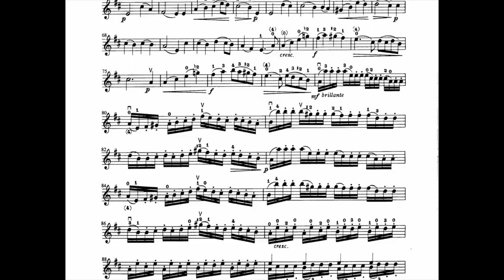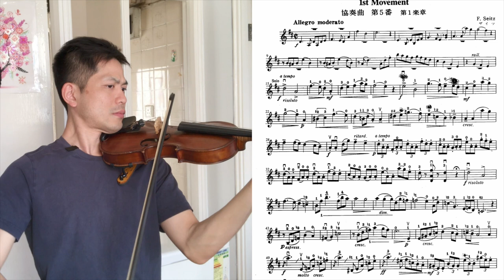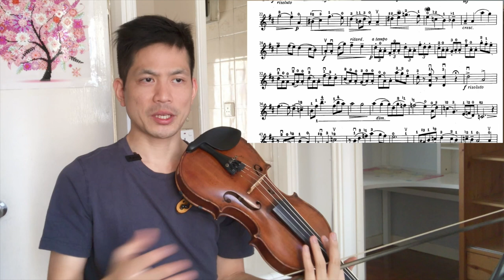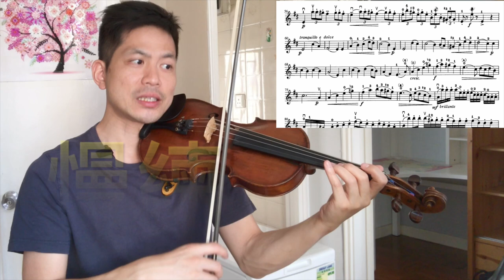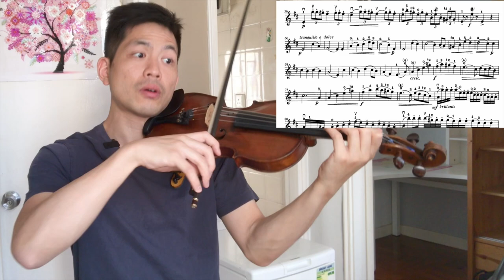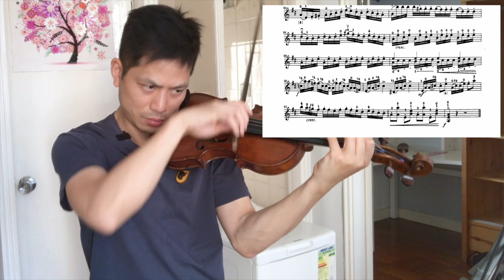【中文字幕】數長音的方法｜Seitz 第五小提琴協奏曲｜鈴木小提琴第四冊教材 003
本集內容：00:00
以「弓速」做 accent 1:24
別讓句尾變得老套 2:15
三連音的跳弓該如何拉奏 2:46
如何從 D 大調轉到 E 大調 4:00
令三連音不會早入的方法 5:47

葉紹羲三歲學習小提琴，師承雲湧、汪酉三、王思恆及 Tor Frømyhr。畢業於澳洲國立大學，後赴蘇格蘭深造。曾效力澳洲坎培拉交響樂團、蘇格蘭歌劇院樂團、皇家蘇格蘭國家樂團。自 2005 年為香港小交響樂團全職樂手，於多間學校任教小提琴和中提琴。